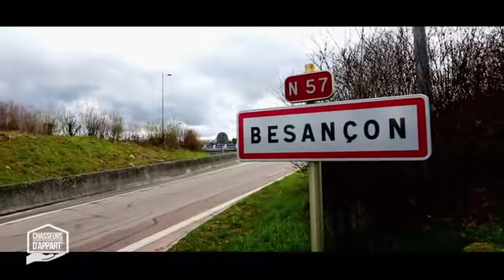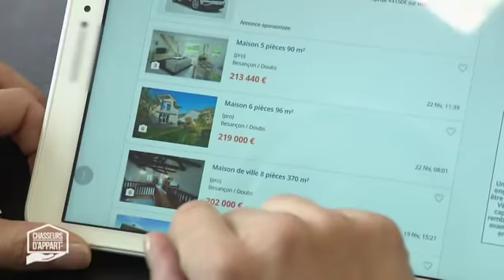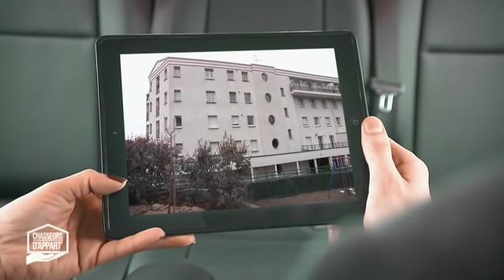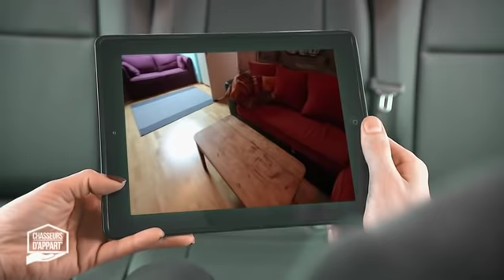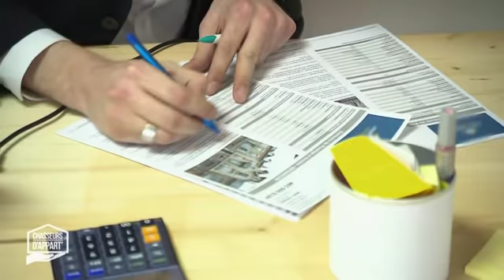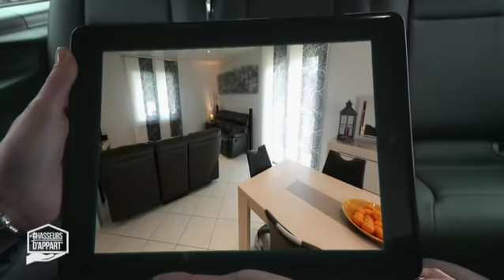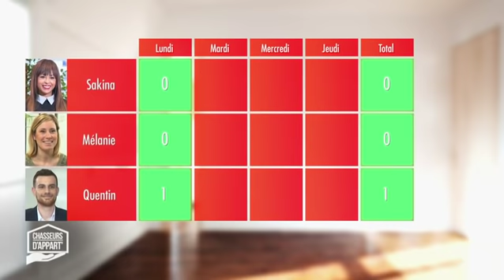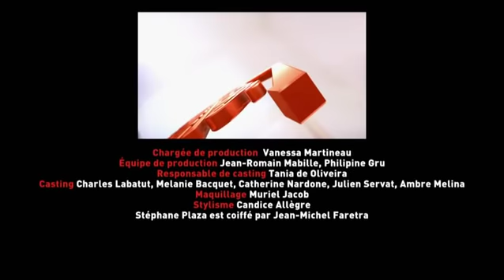Stéphane Plaza, Chasseurs d'appart' 02-07-2018 (épisode 1, lundi)